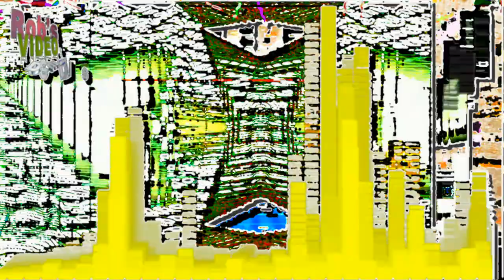Visual Jockey meets chroma key 226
Weird, I know. Just thought I'd experiment a bit. Audio created in Mixcraft, Viusal Jockey video edited in Wondershare (most of it) and AVS (just a little bit) with a dash of Fantamorph here and there.